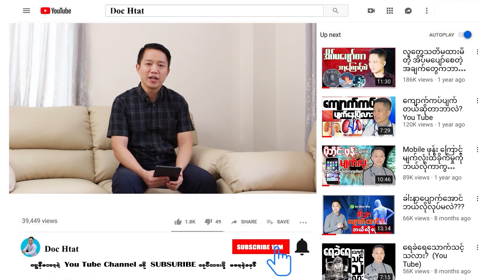ဘာကြောင့် ကလေးမရတာလဲ?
ကလေးလိုချင်တဲ့ အိမ်ထောင်ရှင် အမျိုးသား အမျိုုးသမီး အားလုံး ကြည့်သင့်တဲ့ Video လေးဖြစ်ပါတယ်။
ဒီ Video လေးကို ကြည့်ပြီး အကျိုးကျေးဇူးရှိတယ်ဆိုရင် ပြန်လည် SHARE ပေးပါလို့ အကြံပြုချင်ပါတယ်။